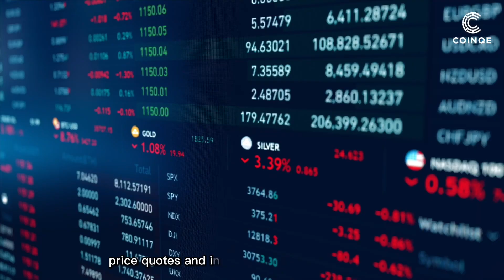coinqe adopts Al intelligent analysis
COINQE adopts the millisecond calculation response of AI intelligent analysis + mathematical model combination, which has the characteristics of not being affected by human factors, strong stability, high efficiency, and low-risk low-quality experience. controlled by customers on the platform according to the strategies individually defined by customers, and assist in obtaining price quotes and investment transactions such as buying low and selling high, fully guaranteeing the security of our customers' digital assets. legal currency, people's wealth will be fully digitized in the future. In July 2022, COINQE aims to strengthen ASO, SEO, SEM optimization, increase WAU, MAU, UV users and traffic, increase ROI conversion rate, broaden global PR promotion channels, and promote digital assets in distributed transactions, intelligence and decentralization systems and other fields. COINQE is committed to developing innovative and efficient integration of intelligent cloud computing and investment analysis in the financial industry. the fields of distributed transactions, smart contracts, decentralized systems, and the Internet of Things